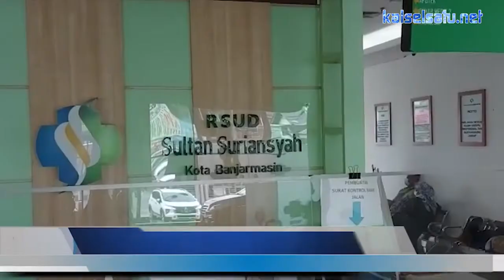Gedung RSUD Sultan Suriansyah Retak